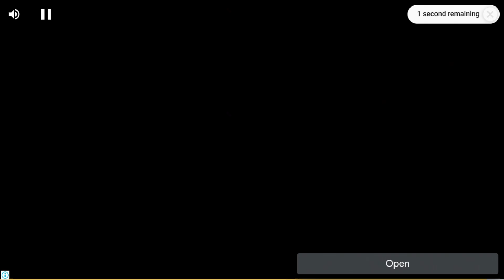YELLOWBIRD Chambery France 7 Three Stars